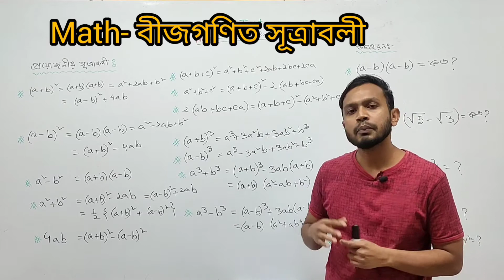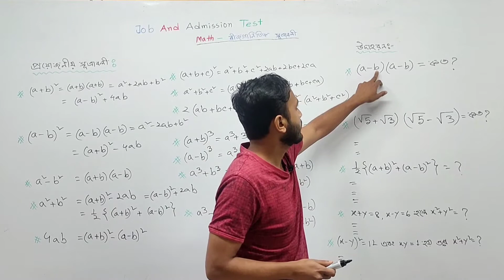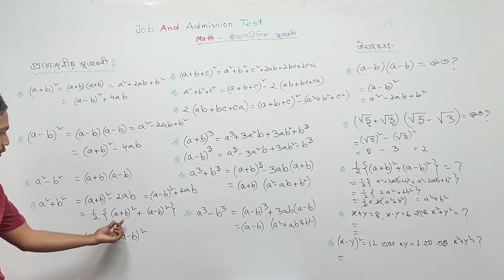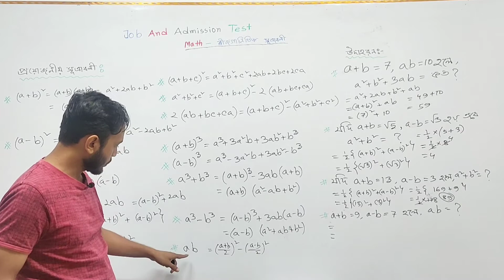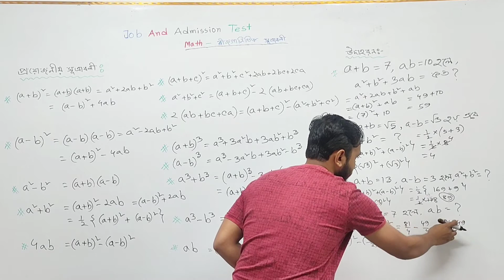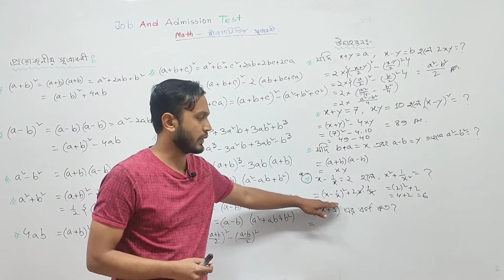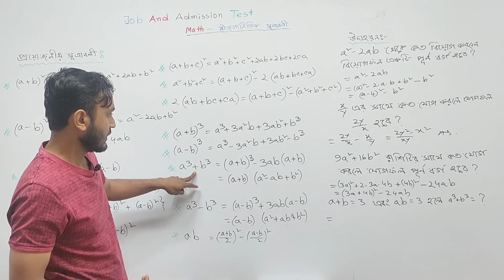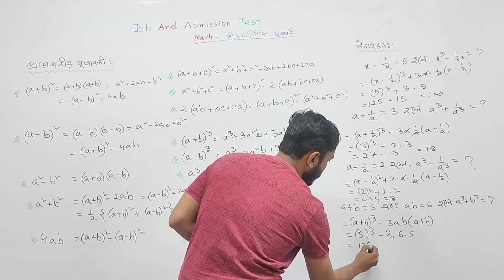Math- বীজগাণিতিক সূত্রাবলী | BCS.Bank. primary and University admission Test 2021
Math- বীজগাণিতিক সূত্রাবলী | BCS.Bank. primary and University admission Test 2021.Copyright Disclaimer Under Section 107 of the Copyright Act 1976, allowance is made for 'Fair Use' for purposes such as criticism, comment, news reporting, teaching, scholarship, and research, Fair use is a permitted by copyright statute that might otherwise be infringing, Non-profit, educational or personal use tips the balance in favor of fair use.
Please Like👍,Comments💬,Share🌍

learn with sis sir
English spoken